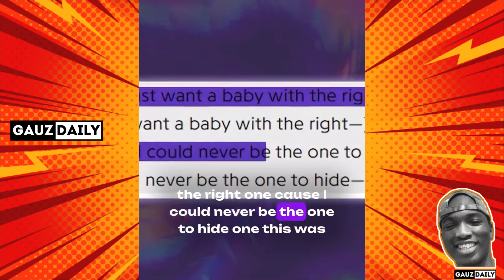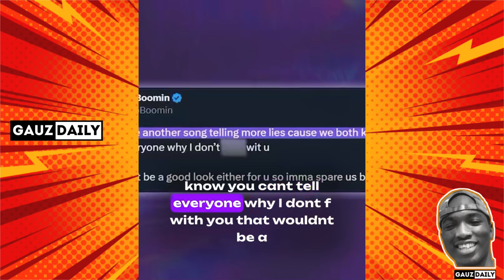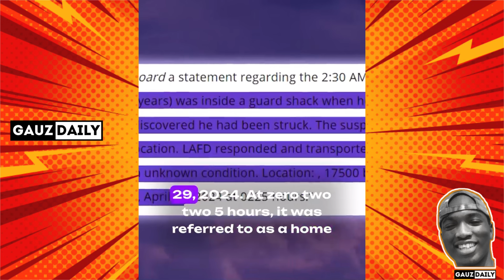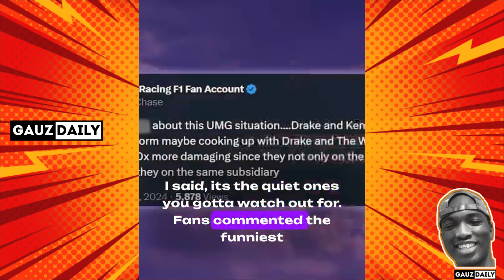Drake SUES The Weeknd For Sending Hitmen | The Weeknd Sends Warning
Inspired by TriniTEA, ScreenQueens, Kikis Tea, Peeper, The Urbanoire
I hope you enjoy this video. Don't miss out on exclusive celebrity interviews and captivating insights into the world of entertainment.